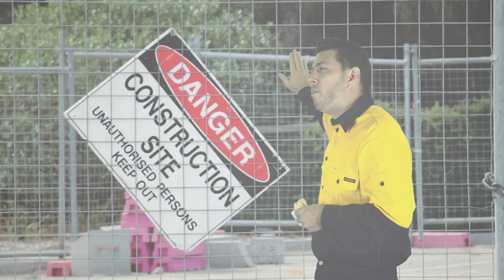Lawrence & Hansen - Bucket List 2017 Promotion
This video was produced by Sherwell Studios, Gold Coast, Australia.